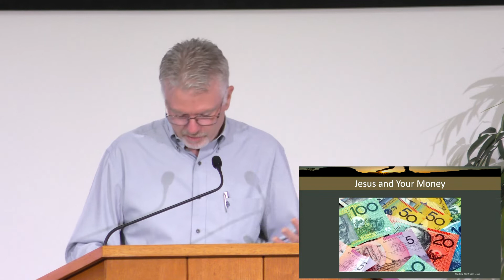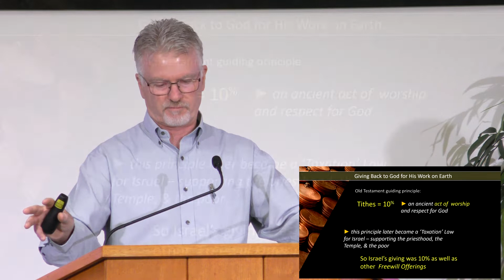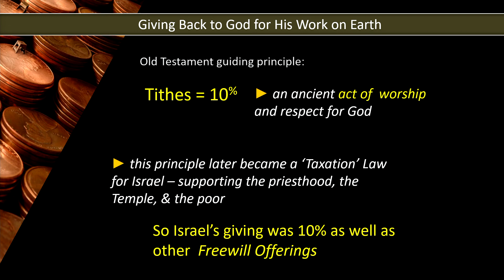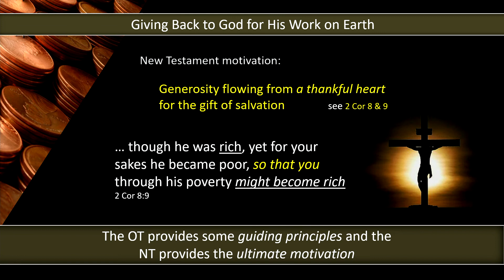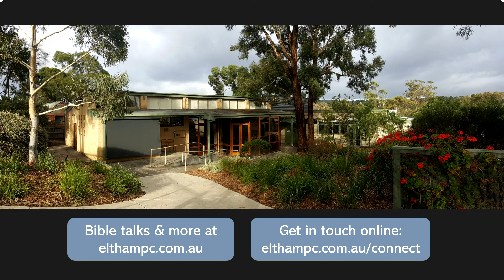Sunday Sermon 23 January 2022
Matthew 6:19-34
Jesus and Your Money